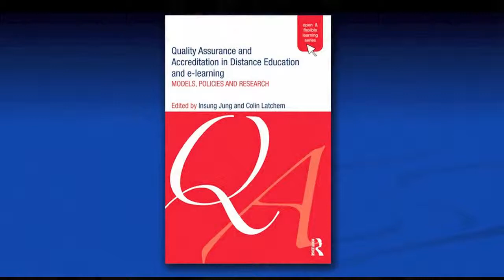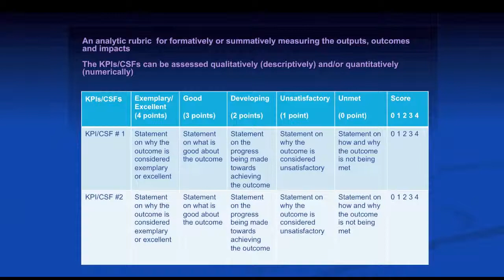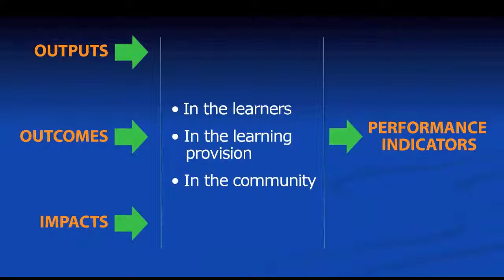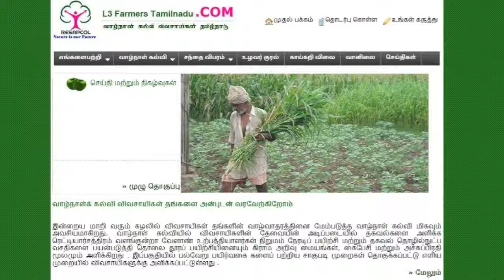Non-formal Education: Are We There Yet?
A Planners' and Practitioners' QA Toolkit for Open and Distance Non-formal Education with author Colin Latchem.